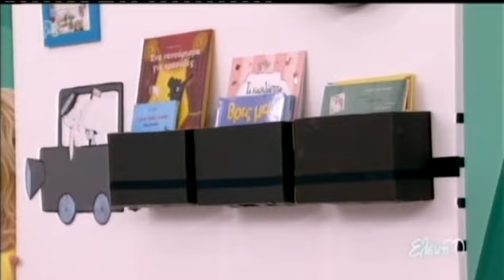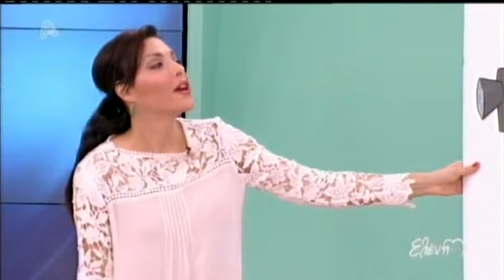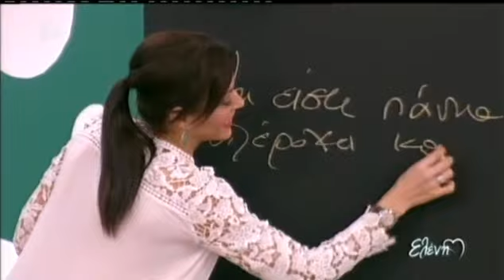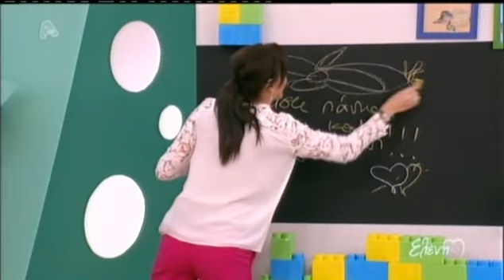Η Σίσσυ Φειδά στην Ελένη